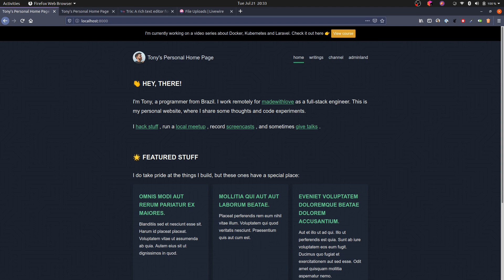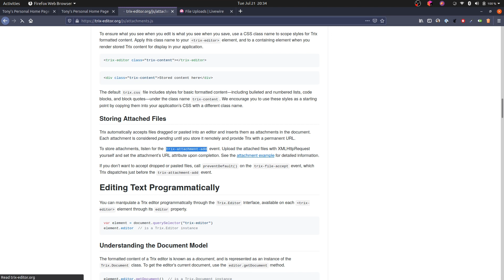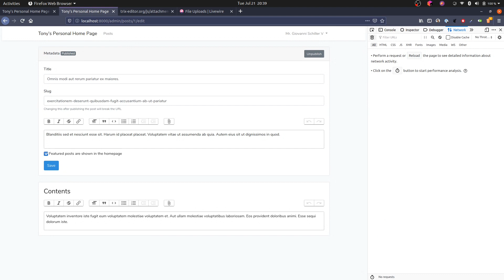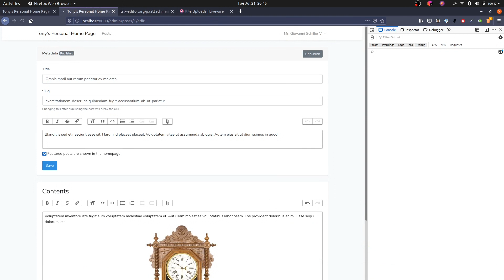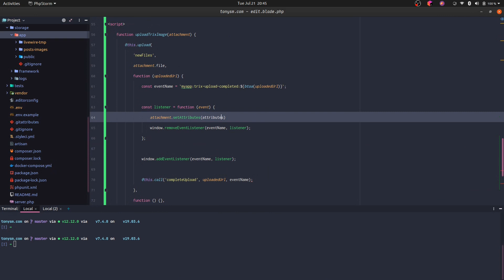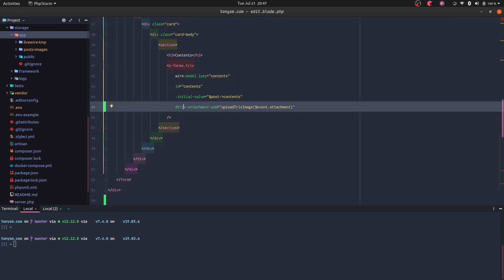Trix attachments with Livewire's File Upload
In this video, you can see how to implement Trix's attachments using the File Upload feature from Livewire.